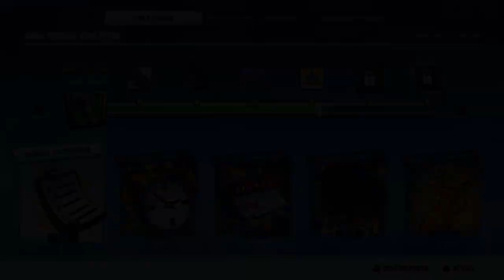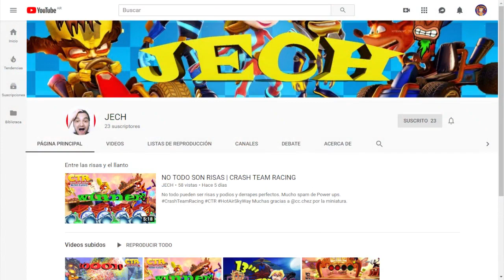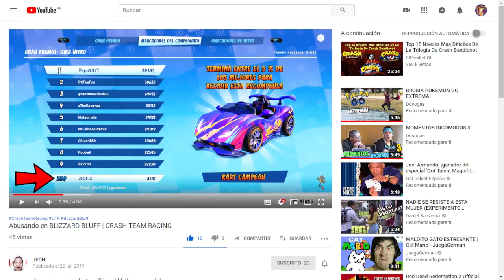Esto PASO al Terminar la.. ¿Cuando saldrá la próxima Grand Prix? | Crash Team Racing Nitro Fueled